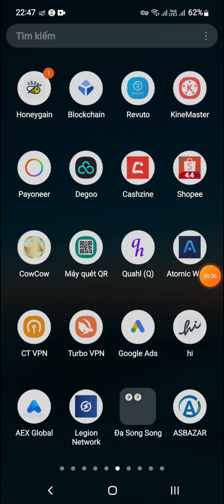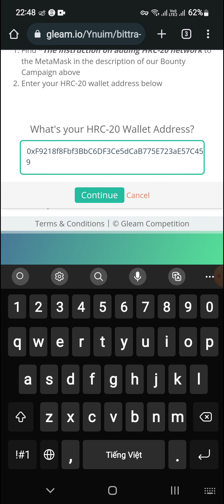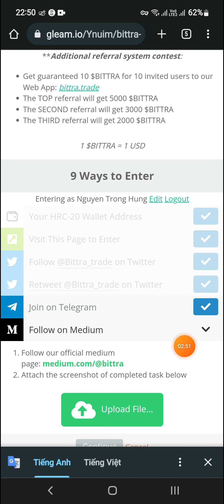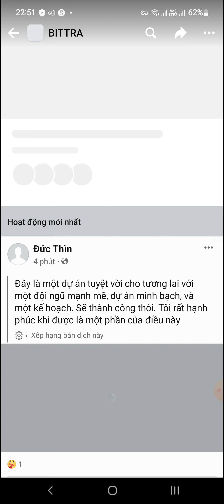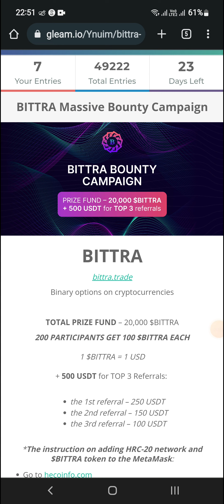Hướng Dẫn Nhận 100 Token BITTRA (100$) Từ BITTRA Massive Bounty Mạng HECO (Random)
🔗 Link tham gia dự án